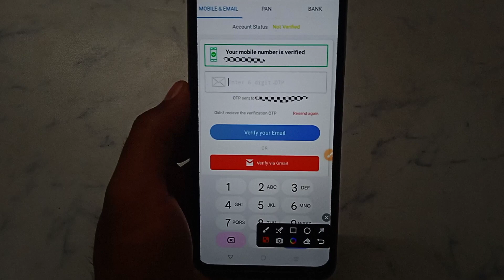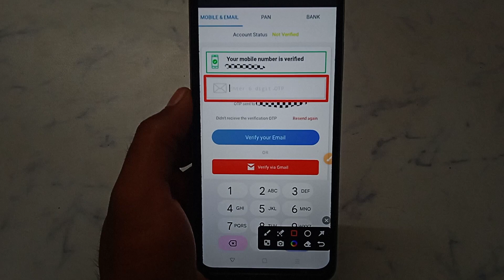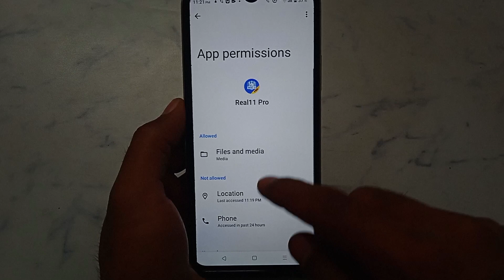How to fix Didn t recieve the verification OTP problem solve in Real11 Play Fantasy Cricket